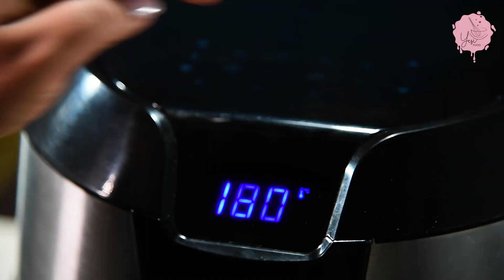Cómo hacer una milanesa de pollo napolitana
Milanesa de pollo a la napolitana una receta deliciosa y muy fácil de preparar, disfrútenla.